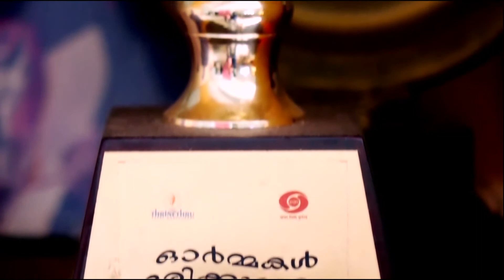പ്രമുഖ സിനിമാ സീരിയൽ താരം അനില ശ്രീകുമാർ പ്രണയിച്ചിരുന്നോഇത്തിരി നേരം ഒത്തിരി കാര്യം